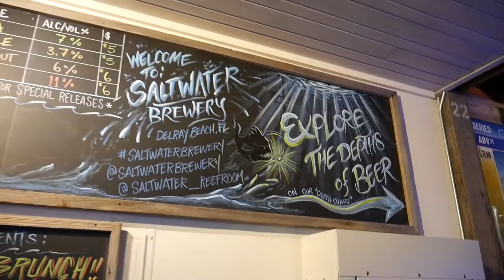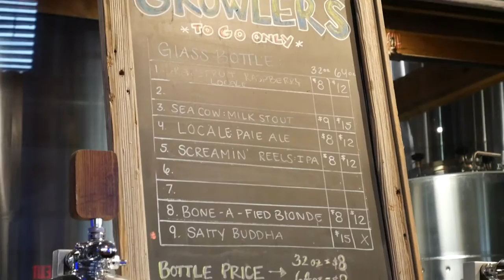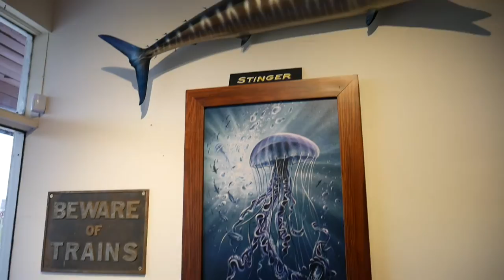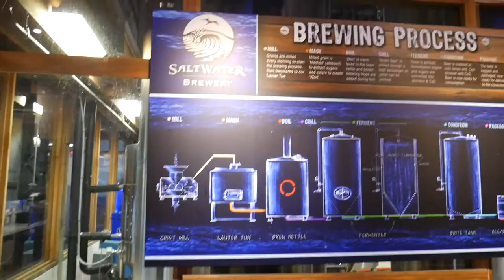Episodio #76 - Saltwater Brewery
Episodio corto de nuestra corta visita a Saltwater Brewery en Del Rey, Miami. Esta cervecería hizo noticia hace un tiempo por haber producido unos aros para packs de cerveza comestibles, para así evitar hacerle daño a los animales marinos. Lamentablemente no los tenían en stock.

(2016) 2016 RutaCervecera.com